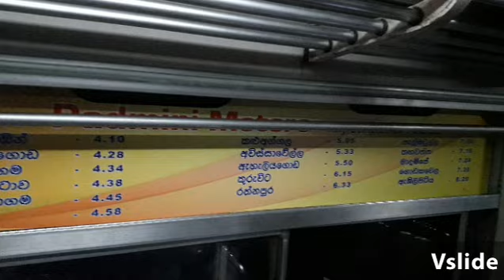උදේ 04.20ට නුගේගොඩ, රත්නපුර එකයි!! රක්වානයි!!! උඹයි!!!! දුකයි පපුව පිච්චෙනව වගේ. 122 ඇඹිලිපිටිය-කොළඹ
උදේ 04.20ට නුගේගොඩ, රත්නපර එකයි!!! රක්වානයි!!! උඹයි!
ඩෙකරේෂන් ලොකුවට නෑ!!! බොරලැස්ගමුව වැව් ඉස්මත්තෙ ගිමන් අරින්නෙ!!!

දුකයි පපුව පිච්චෙනව වගේ!